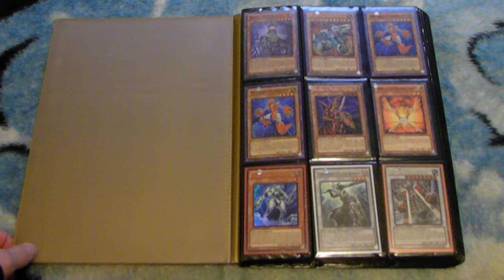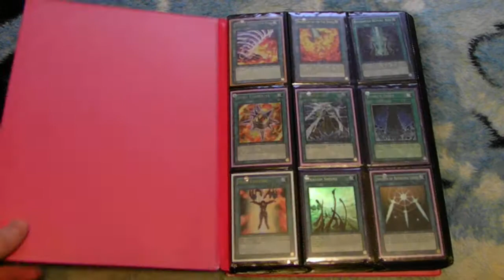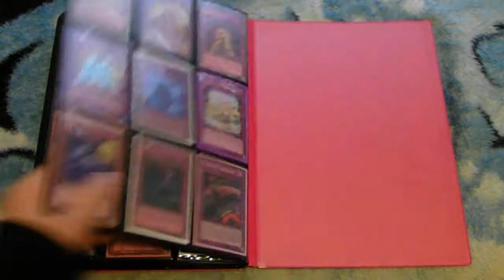Dollar Binder Update for Spring 2015!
Add me on Skype: Chardar94

DevPro/Dueling Network: ChardarYuGiOh